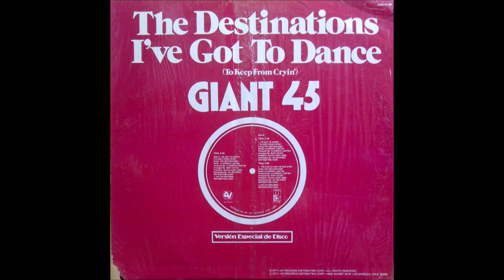The Destinations - The Hustle & The Bus Stop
Pubblicato 1976
Gruppo di Philadelphia